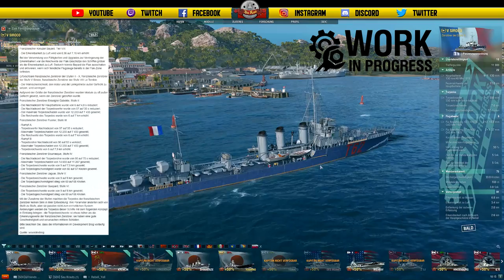Buffs & Nerfs - 1. Siegfried Änderung und mehr! - deutsch - World of Warships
Alle Änderungen der letzten Zeit!

🎧Teamspeak:
SeaKrauts.teamspeak.de
PW:Bismarck